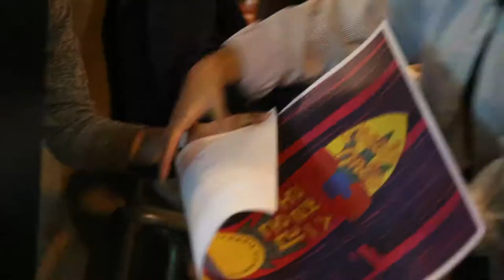A DELICIOUS LIFE: Magpie Brewing Co x Kevin Benishek with SEOUL DESIGN WEEK 2017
'A DELICIOUS LIFE' dining project with Magpie Brewing Co. and art director/designer Kevin Benishek, part of the Designmate of SEOUL DESIGN WEEK 2017